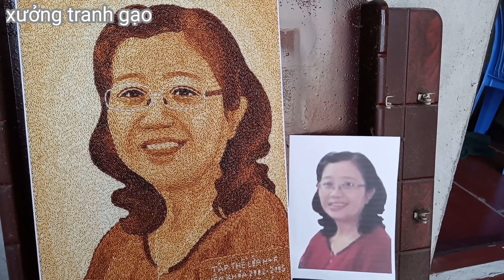[11.10.2020] tranh gạo chân dung cô giáo 1